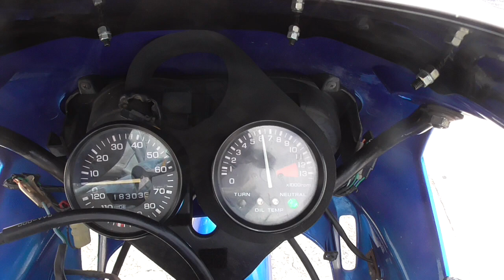NS-1 1996年 中古車 バイクショップ名:きんしば